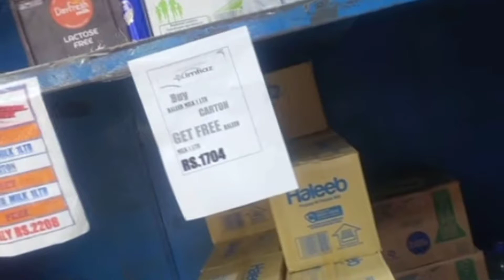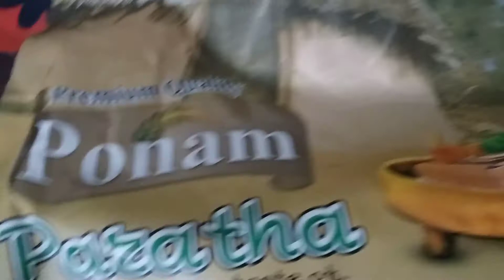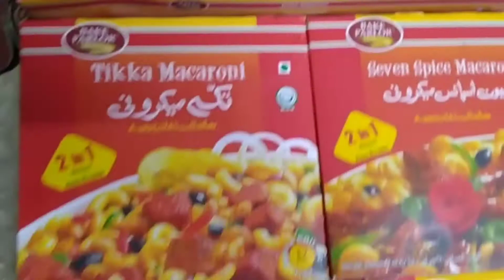Visit Imtiaz Super Market Gulshan For Ramzan Grocery Buy 1 get 1 free Offer Ramzan Special Video💖